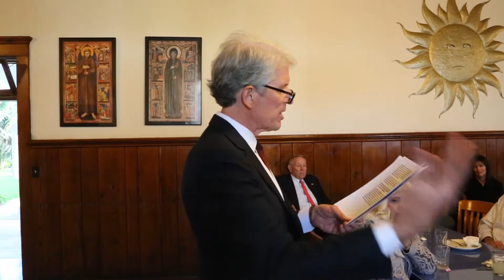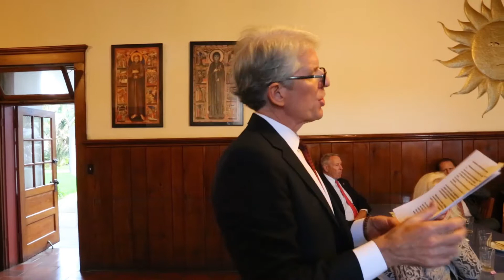Leonard's Eulogy and Speeches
Reception for Leonard Pecchia at Mission San Luis Rey.